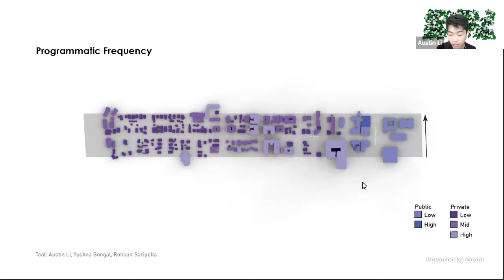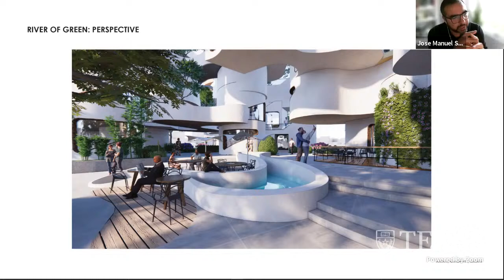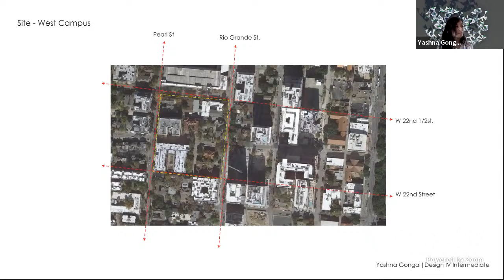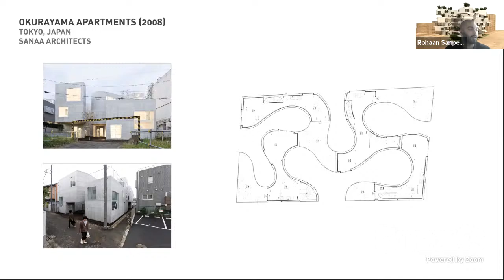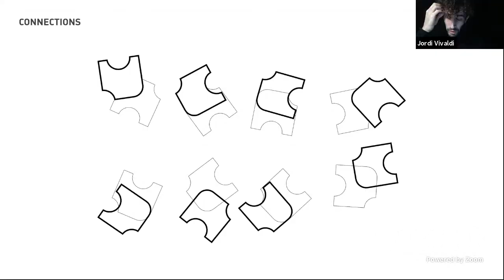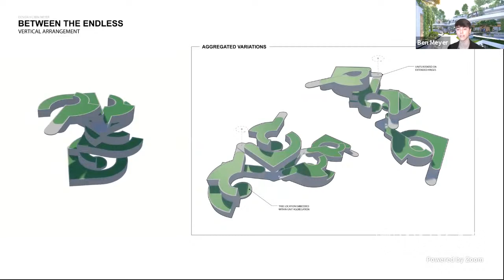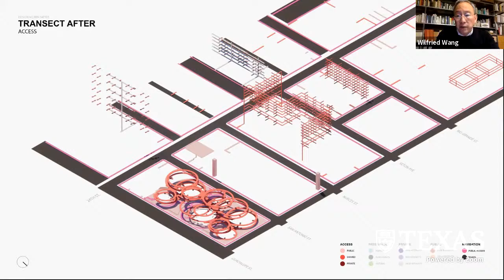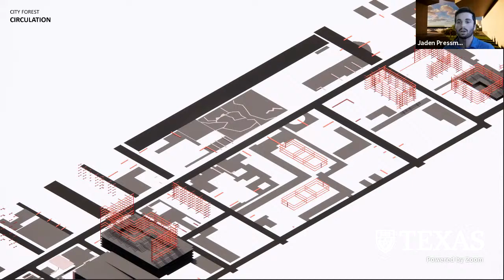Final Review: Rasa Navasaityte, Architecture Design IV (2)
Architecture Design IV
- Nobody's Home: Envisioning a Green West Campus
In an effort to provide badly needed off-campus housing to a student population that continues to grow, the West Campus neighborhood has witnessed an explosion of development in the past seven years. Driven in large part by developer and policy-driven strategies foregrounding densification, the rapid revamping of West Campus has so far precluded any kind of plan that might have considered the inclusion of more collectively driven concerns as public space and parks. This studio is intended to introduce you to many of the challenges and issues architecture confronts when it operates at the scale of the city, using West Campus as our laboratory.